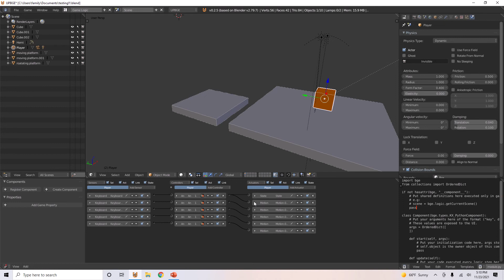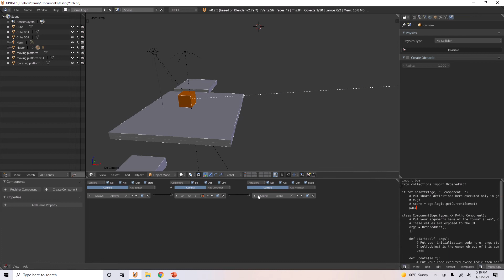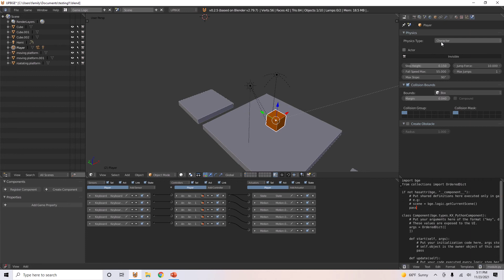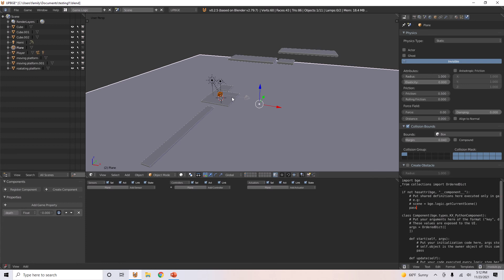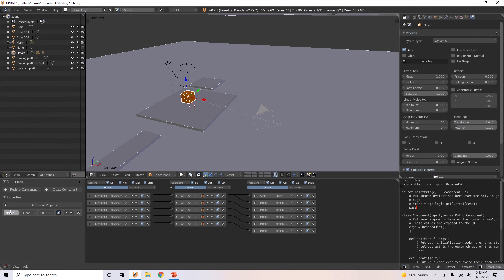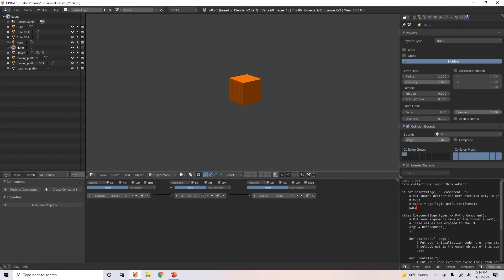Moving platforms for Dynamics UPBGE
This is a tutorial going over moving platforms. Just to note: this simple method only works for Dynamic objects. The character physics type is unlike any of the other types. I will post a video (soon hopefully) on how to do this with characters.